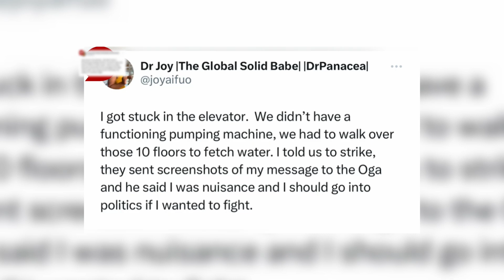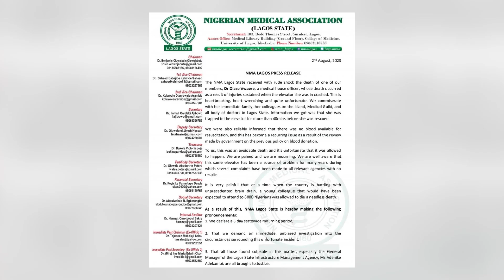DR VWAERE DAISO: WILL JUSTICE TAKE IT CAUSE?